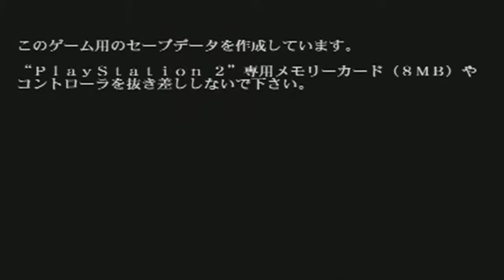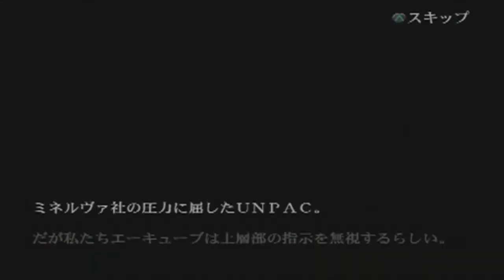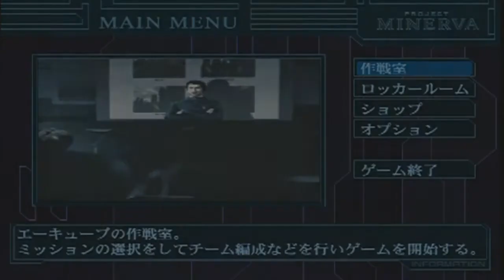Simple 2000 Ultimate Series Vol. 23 | Project Minerva Professional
Technically I'm not playing "Project Minerva Professional", I'm play "Project Minerva". Project Minerva was the original release while PMP was a re-release part of the Simple Series. But I imagine they're the same game.